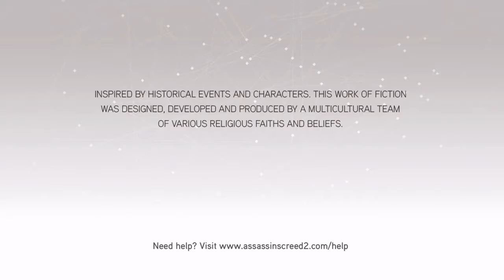Assassin's Creed Marathon Archive Day 14 AC2 S7